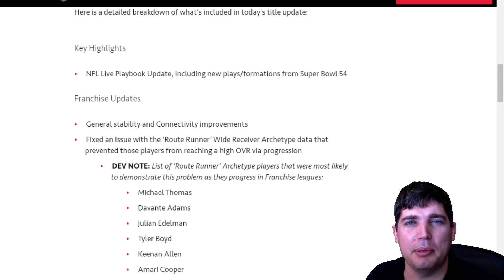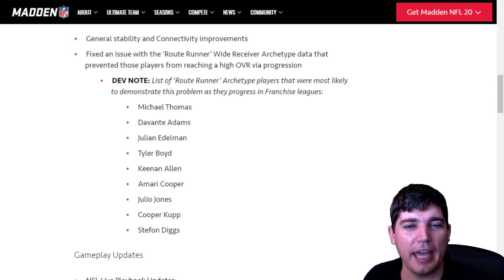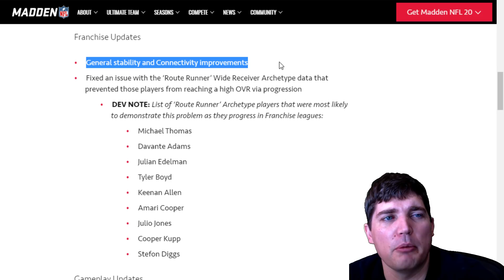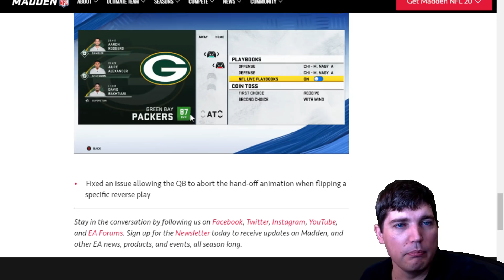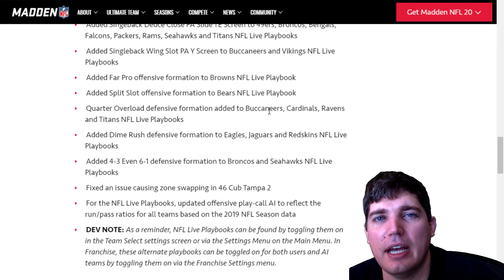MY PROBLEM WITH THE PATCH AND THE THEME BUILDERS REVEALED - MADDEN 20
Today we go through the new patch they added to the game and go over a few of the theme builders and give our guesses for the Steelers one.